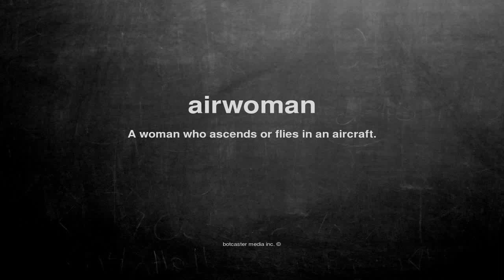What does airwoman mean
What does airwoman mean in English?